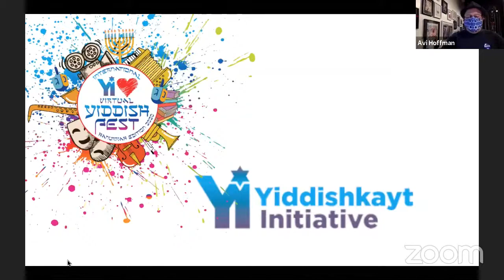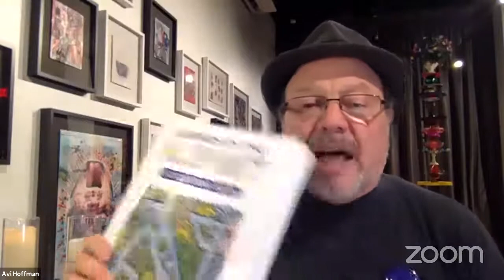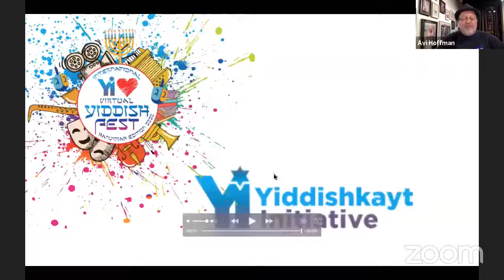Shimmering Lights with Yale Strom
This event is part of YI LOVE YIDDISHFEST 2020: HANUKKAH EDITION: To get the full schedule of events- yiddishfest.org